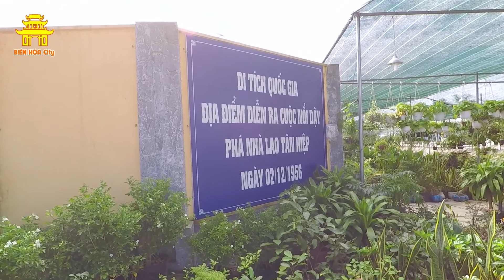Bất ngờ gặp chú chó dễ thương khi đi tham quan vườn hoa tại khu di tích nhà lao Tân Hiệp